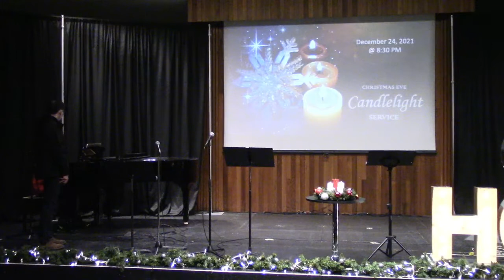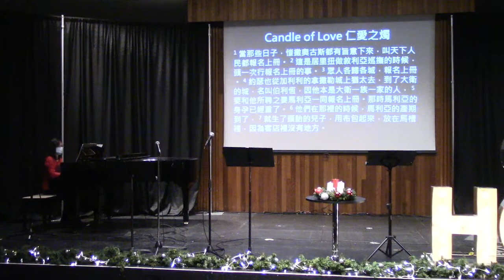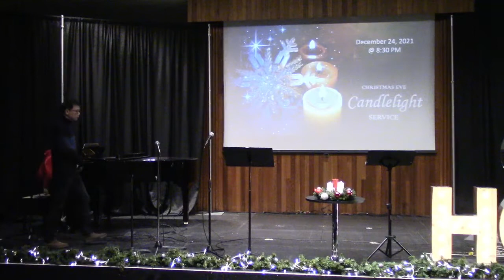2021.12.24 - Live Streamed - Christmas Eve Candlelight Service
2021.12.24 - Live Streamed - Christmas Eve Candlelight Service